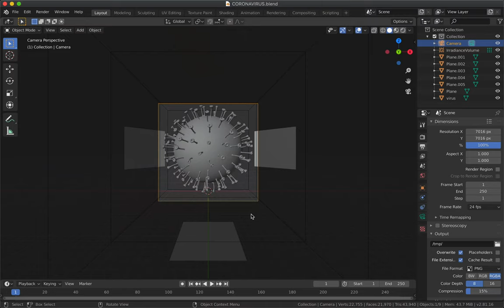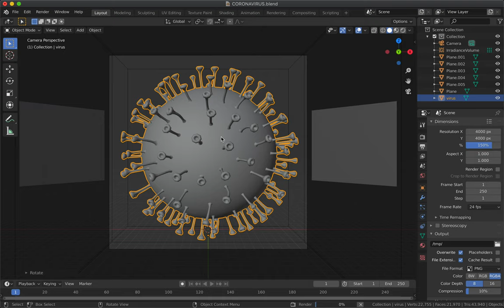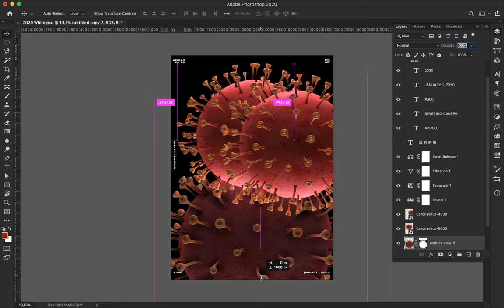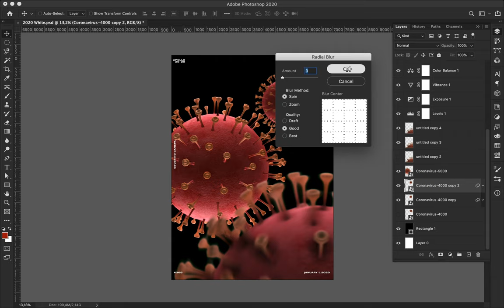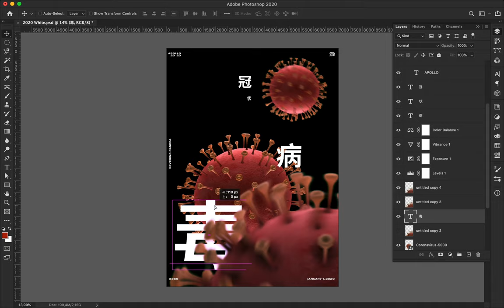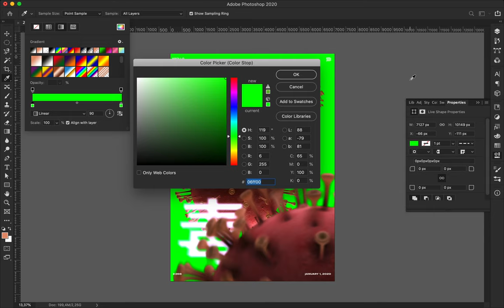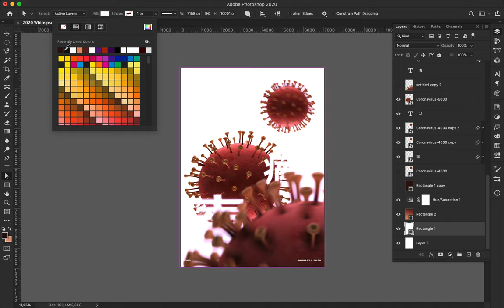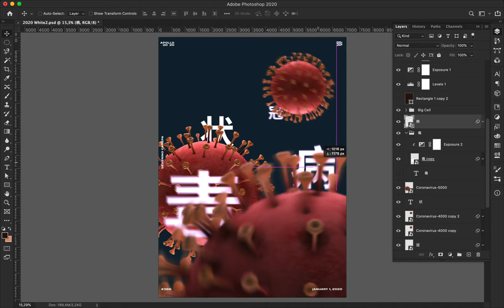Speed Art Poster Tutorial #409 Coronavirus #3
The poster was realized with 3 renders made with Blender 2.8 and polished into Photoshop.